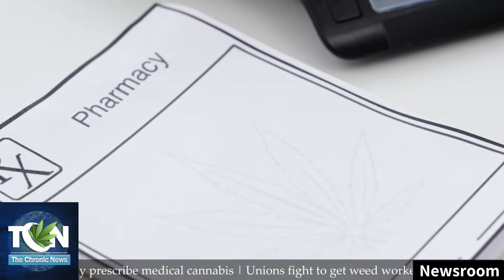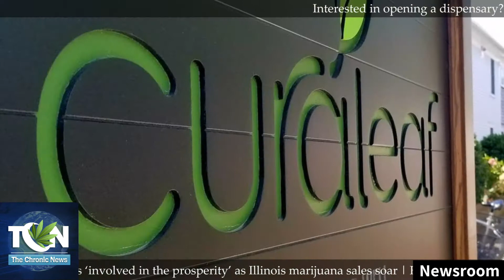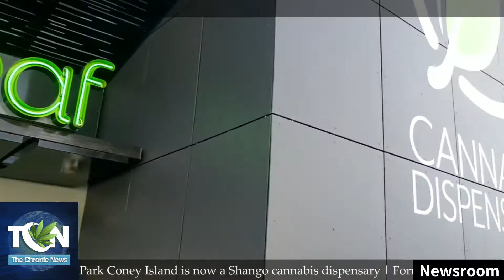Cannabis News Headlines - Unions to Cash in on Cannabis | Chicago Cannabis Firm Faces RICO Suit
Therin and Buz Break down the top headlines in Cannabis News.

Catch them this week as they break down...

Top Marijuana News Headlines:

- "Switzerland allows doctors to directly prescribe medical cannabis"

- "Unions fight to get weed workers ‘involved in the prosperity’ as Illinois marijuana sales soar"

- "Former Hazel Park Coney Island is now a Shango cannabis dispensary"

- "Chicago cannabis firm faces RICO suit claiming pot trafficking"

»Become A Supporter and Get Exclusive Content and Giveaways for More Details Check Us Out On Facebook or Click The